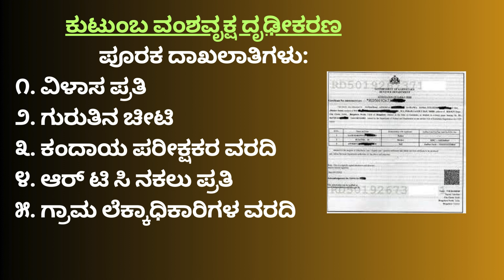ನಮ್ಮ ಕರ್ನಾಟಕ ಒನ್ ಕೇಂದ್ರದಲ್ಲಿ ದೊರೆಯುವ ಕಂದಾಯ ಇಲಾಖೆ ಸೇವೆಗಳು.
ಹೆಚ್ಚಿನ ಮಾಹಿತಿಗಾಗಿ ಸಂಪರ್ಕಿಸಿ :
ನರ್ತಿ ಕರ್ನಾಟಕ ಒನ್ ಮಾಗನಹಳ್ಳಿ ರಸ್ತೆ ,
ಹಳೆ ಮಿಲ್ಲತ್ ಶಾಲೆ ಎದುರು,ದಾವಣಗೆರೆ.